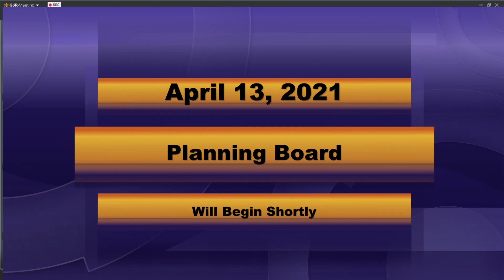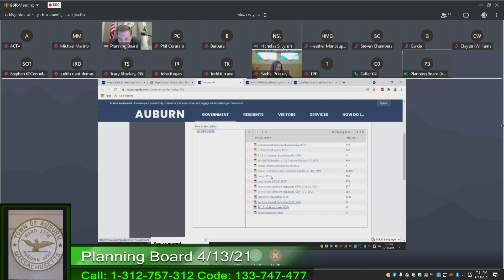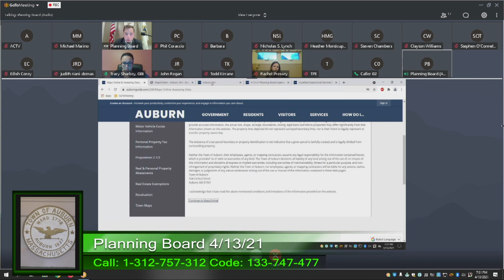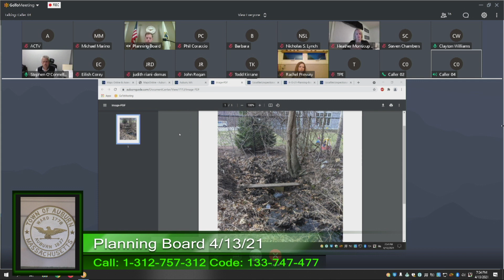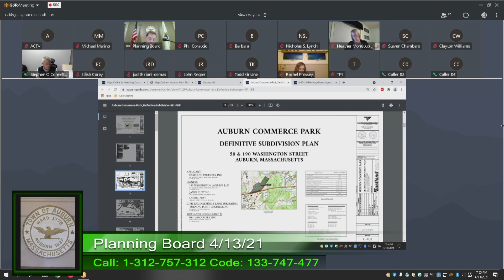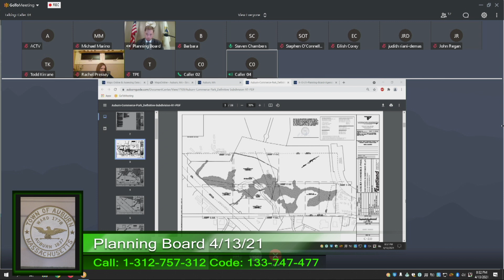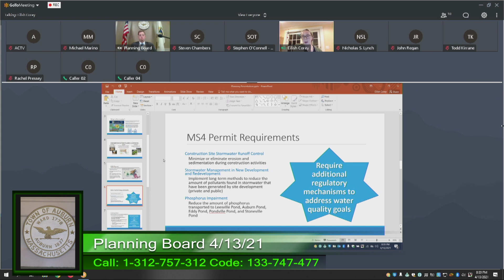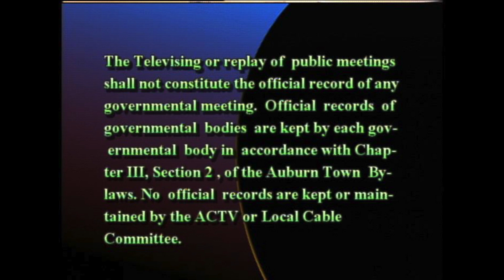Planning Board - April 13, 2021